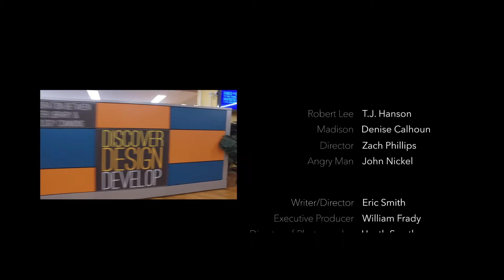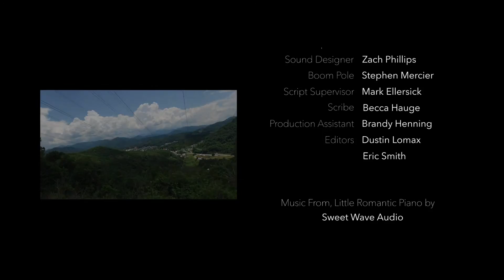WCU Student Technology Conference 2016 Announcement Video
We are excited to announce that Western Carolina University will be hosting the Student Technology Conference in 2017! Learn more about the Student Technology Conference